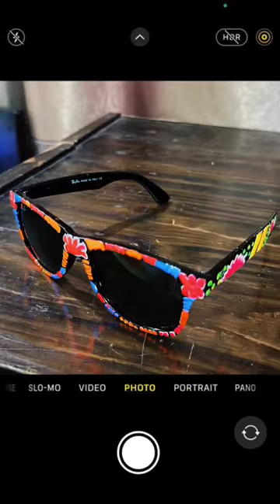Hand Painted Glowy Sunglass 🕶️